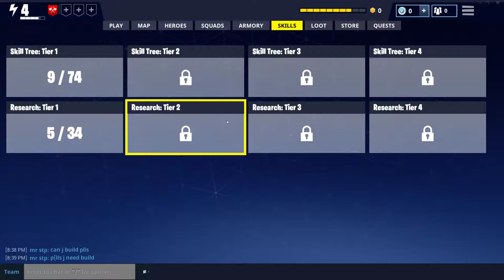فورت نايت انقذ العالم 05 تعزيز القاعدة